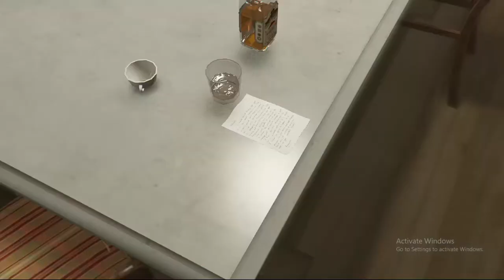Grand Theft Auto 5 - Gameplay/Part #4 - EagleEye Gaming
Previews Videos,

My Specs,
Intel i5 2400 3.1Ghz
8GB Ram 1333Mhz
AMD RX460 2GB
1 TB HDD
FOXCONN H61MXE

 TAGS,
gta 5 aj gaming,
gta 5 all missions in hindi,
a v gta v 5,
gta 5 big mafia,
gta 5 bike,
gta 5 best mission,